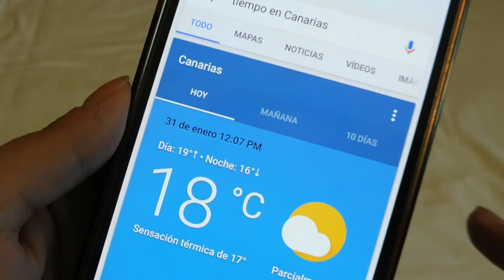¿QUE LLEVO EN MI MALETA DE VIAJE? LOWCOST / MEXICANA EN ESPAÑA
BUSINESS. Ponte en contacto conmigo

***Soy la unica autora y editora de cada contenido de los videos de este canal.***

MEXICANA EN ESPAÑA